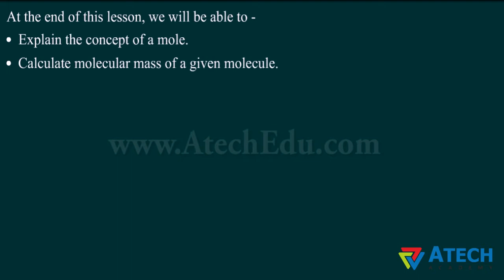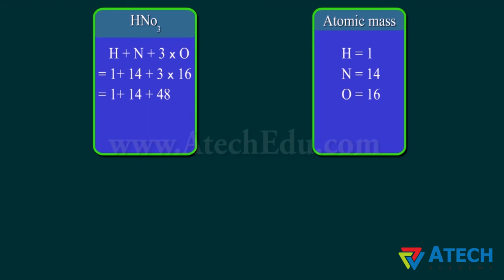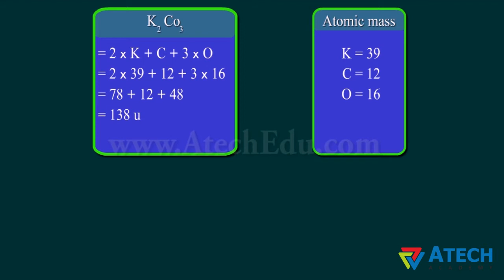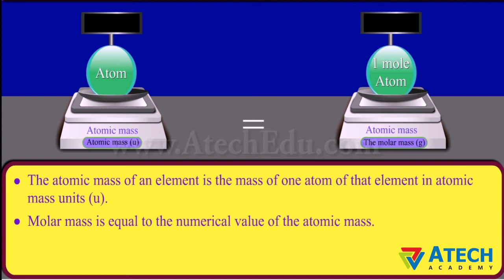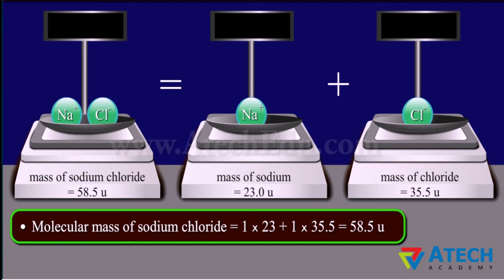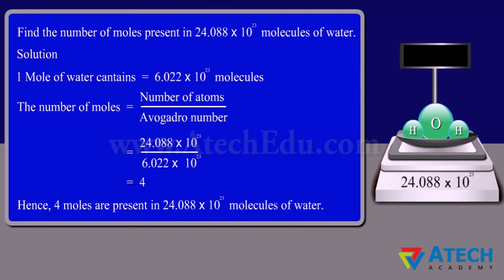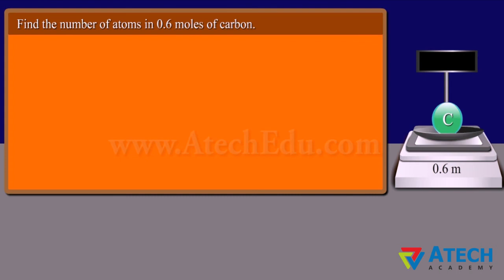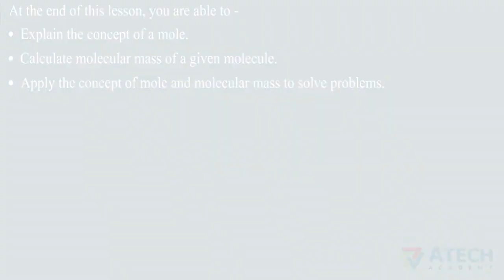Atoms and Molecules NCERT Solutions for Class 9th science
Atoms can create molecules by forming groups of them. A compound is a molecule that has atoms of many sorts bound together. The compound water, for example, is made up of two hydrogen atoms and one oxygen atom bound together.

8th | 9th | 10th |  MATHS | SCIENCE